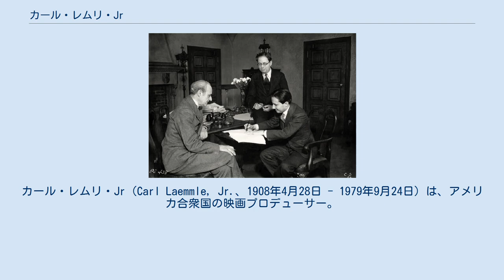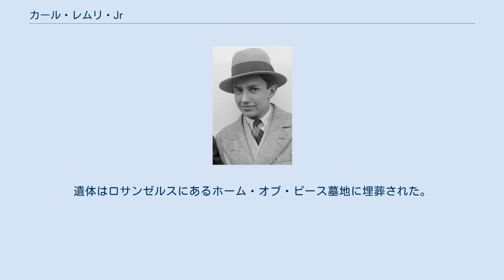カール・レムリ・Jr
ユニバーサル・スタジオ
カール・レムリ・Jr（Carl Laemmle, Jr.、1908年4月28日 - 1979年9月24日）は、アメリカ合衆国の映画プロデューサー。
1928年から1936年にかけて、ユニバーサル映画の社長を務めていた。
 1908年、ユニバーサル映画の設立者カール・レムリの息子としてシカゴで生まれる。
11歳の時に母レチャと死別している。
母の死後、一家はニューヨークに移住し、11番街の大きなアパートを借りて暮らすようになった。
その後はロサンゼルスに移住した。
 レムリ家（姉ロザベル、父レムリ・シニア、レムリ・Jr） 1928年、父からユニバーサル社長の地位を譲られる。
レムリ・Jrはトーキー映画の製作に重点を置き、1930年代には『西部戦線異状なし』『魔人ドラキュラ』『フランケンシュタイン』『ミイラ再生』『透明人間』『模倣の人生』『フランケンシュタインの花嫁』などを相次いで製作した。
 しかし、こうした高品質映画の製作が相次ぐ一方で興行的には失敗する作品も多く、株主からは批判の声が挙がっていた。
ユニバーサルは1935年末には巨額の負債を抱える状態になっており、ジョン・チーヴァー・カウディンはレムリ・Jrの解任を要求した。
1936年に公開された『ショウボート』は大ヒットを記録したもののユニバーサルの経営難を救うことはできず、レムリ・Jrは父と共にユニバーサルから追われた。
 1979年2月24日、脳梗塞で死去した。
死去した日は、父の死去した日と同月同日だった。
遺体はロサンゼルスにあるホーム・オブ・ピース墓地に埋葬された。
 ジョセフ・P・ビッカートン・Jr、エルマー・ライスとレムリ・Jr